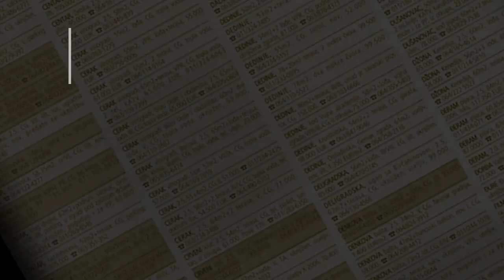prodaja stanа Filmskigrad 36m Ratka Mitrovica - Beograd cukarica